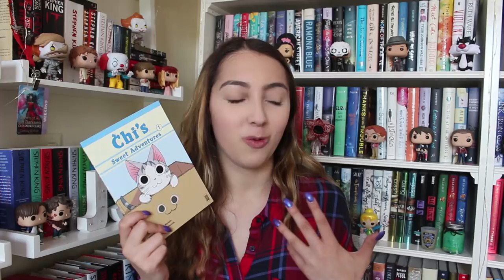june wrap up 2018 //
music//
♪ intro // the plot sickens - ice nine kills
♪ outro// save your breath - five finger death punch